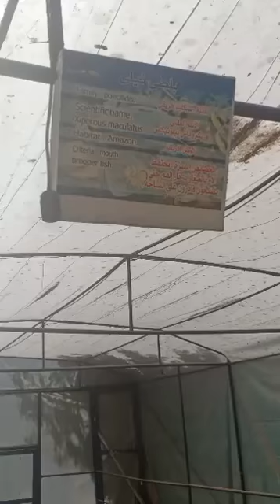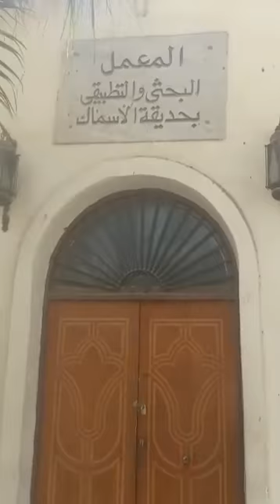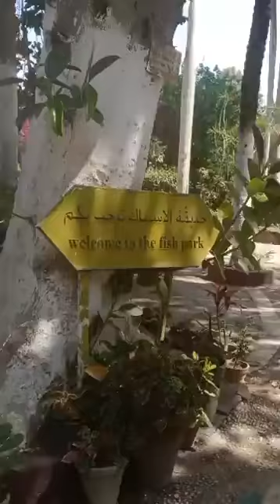حديقة_الأسماك فى عيد الفطر المبارك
شاهد جمال حديقة الأسماك